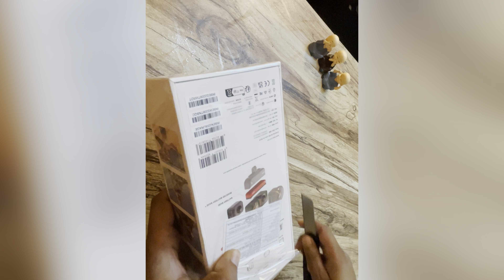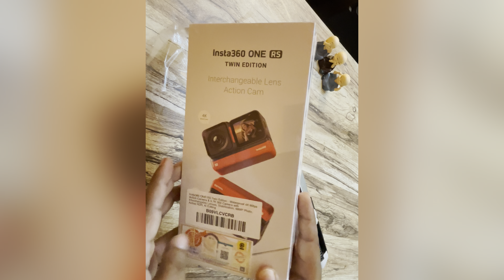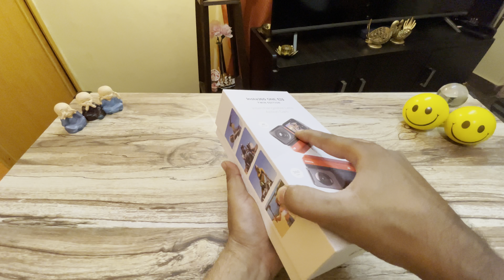Insta 360 ONE RS Twin Edition | Action Cam | Interchangeable Lens | Unboxing | Overview | 360 Camera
Insta 360 One RS Twin Edition with 360 lens and 4K boost lens. One of the best action camera.

ENJOY STOREFRONT-
• Find all the products we have used & recommend :

*DJI OSMO SE 4 Gimbal - Brought from Croma store

*Iphone 12

* Insta360 ONE RS Twin Edition –...

* SanDisk Extreme microSD UHS I Card 128GB for 4K Video on Smartphones,Action Cams 190MB/s Read,80MB/s Write

• Product Reviews & Unboxing
• Travel Vlogs
• Shorts
• Flight Mode